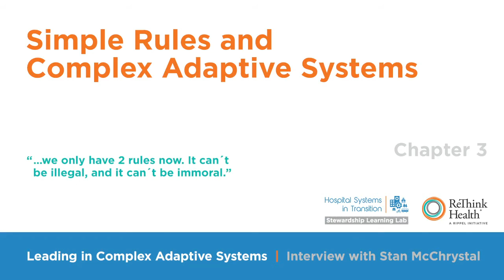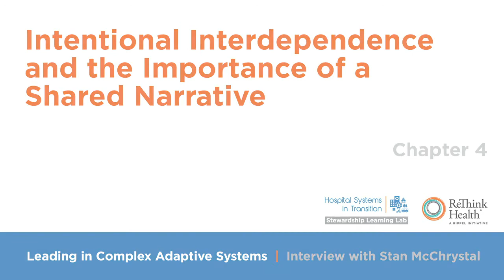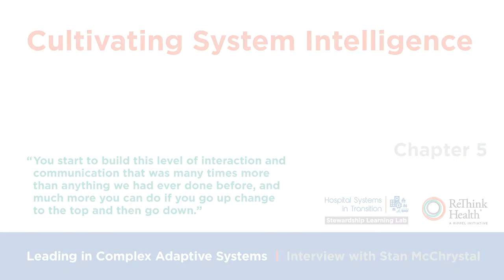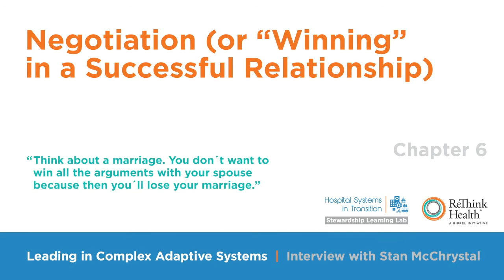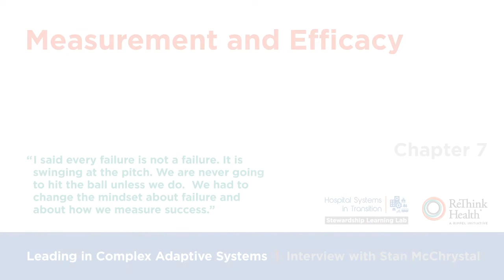Leading in Complex Adaptive Systems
Interview with Stan McChrystal by Ella Auchincloss and Pedja Stojicic | Stewardship Learning Lab for Hospital Systems in Transition of ReThink Health.

The Rippel Foundation was established in 1953 to invest in initiatives addressing cancer, heart disease, the health of women and the elderly, and the maintenance of our nation’s hospitals. Today, we know the best way to do this is to ensure those initiatives bring about a cohesive system of health that focuses on health and well-being, not just health care; a system that is thriving, equitable, and sustainable. To achieve that vision, we work with national and regional stewards to design and execute the strategies they need to guide transformative change and produce better health and well-being for all.